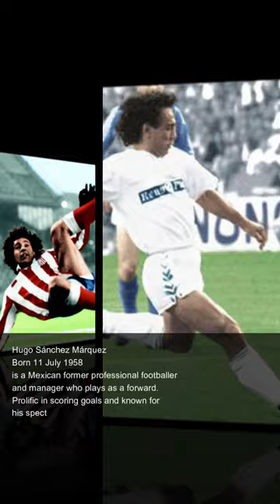Famous Football Legend - Hugo Sanchez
Hugo Sánchez Márquez
Born 11 July 1958
is a Mexican former professional footballer
and manager who plays as a forward.
Prolific in scoring goals and known for
his spectacular attacks and volleys,
Sánchez is widely regarded as
the all-time Mexican footballer.